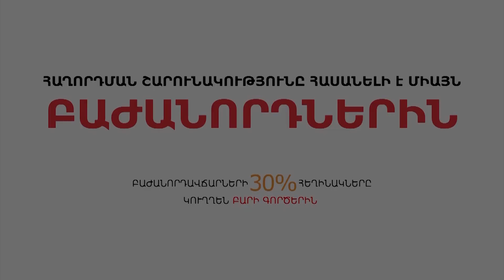Հայաստանցիների և համշենցիների միջև անջրպետը հաղթահարվում է. «Համշենական զրուցարան»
Սառույցը հալվում է՝ գուցե չափազանց դանդաղ. համշենցիների և հայաստանցիների միջև անջրպետը նախորդ տասնամյակի հետ համեմատ մեղմացել է: Նախկինում նրանցից շատերը լսել անգամ չէին ցանկանում իրենց հայկական ծագման մասին, այսօր թե՛ հետաքրքրությունն է մեծացել, թե՛ ոմանց մոտ համարձակությունը և սրան մեծապես նպաստել է հայկական ընդհանուր մշակույթը:

Լրատվական ռադիոյի եթերում վերսկսվում է հայագետ համշենագետ Սերգեյ Վարդանյանի հեղինակային «Համշենական զրուցարան» հաղորդաշարը: Այս թողարկմանը Սերգեյ Վարդանյանը պատմում է Հիքմեթ Աքչիչեքի նոր ձայնասկավառակի, «Ալի աշուն քուքա» երգի թարգմանության ու այլ հետաքրքիր բաների մասին: